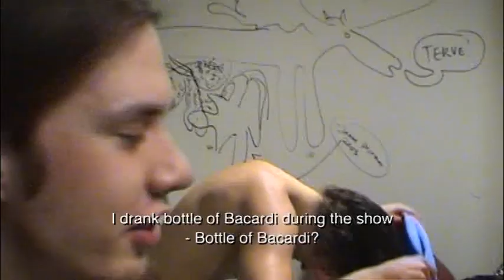Children Of Bodom - Deleted Scenes (Chaos Ridden Years)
The Chaos Ridden Years DVD was released on October 11, 2005.

Children Of Bodom (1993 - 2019) were:
Alexi Laiho - vocals, guitar
Janne Wirman - keyboard
Jaska Raatikainen - drums
Henkka Seppälä - bass
Daniel Freyberg - guitar
And
Roope Latvala - guitar (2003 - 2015)
Alexander Kuoppala - guitar (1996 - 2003)
Jani Pirisjoki - keyboard (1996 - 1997)
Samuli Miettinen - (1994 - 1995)